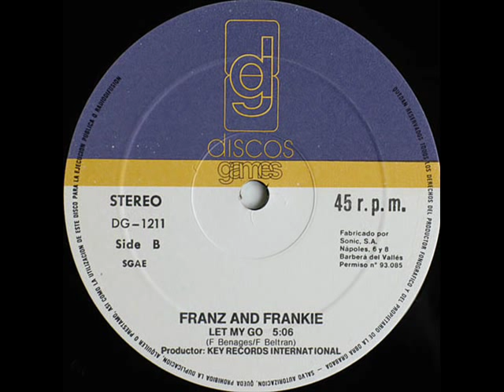Franz And Frankie - Heavenly Vice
Label: Discos Games
Format: Vinyl, 12", 45 RPM
Country: Spain
Released: 1986
Genre: Electronic
Style: Italo-Disco